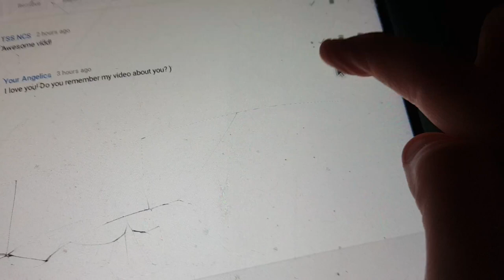No.avi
JesseDoesEverything / JesseDoesNothing